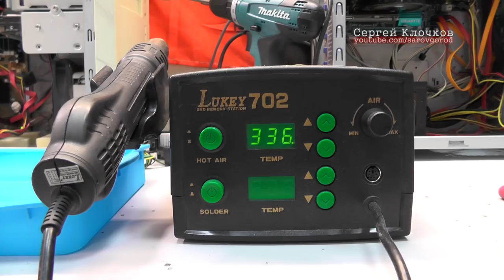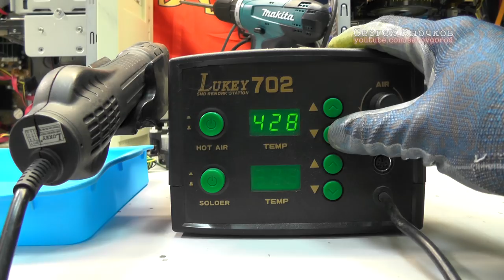Силиконовый коврик для пайки - форма для выпечки за 200 руб